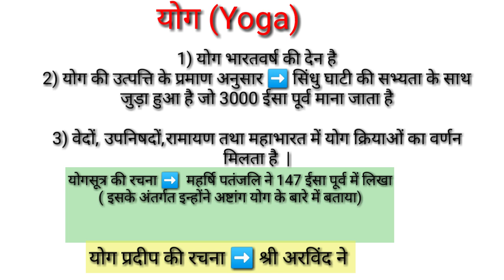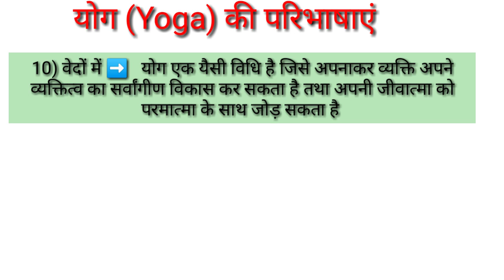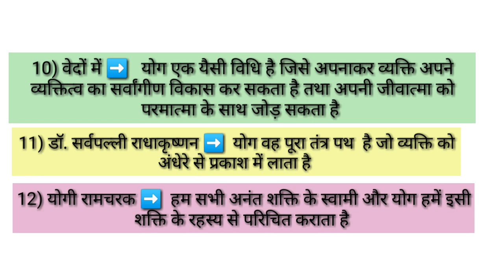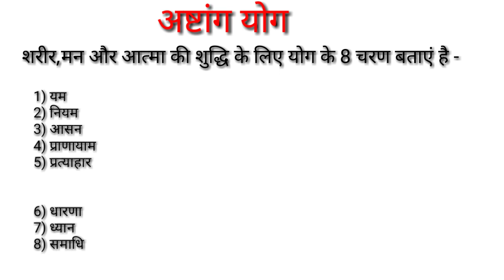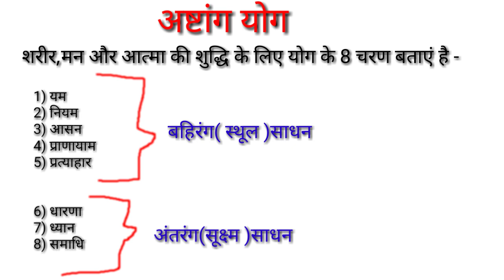योग क्या है?/What is Yoga in Physical Education?/योग का अर्थ एवं परिभाषा/अष्टांग योग क्या है?/TGTPGT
Hi